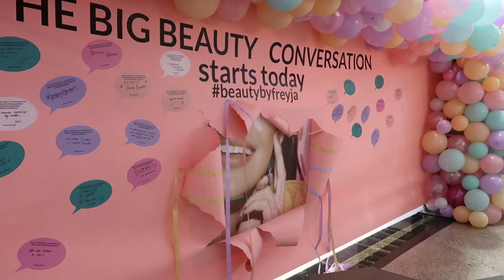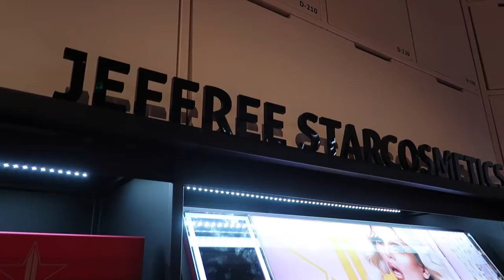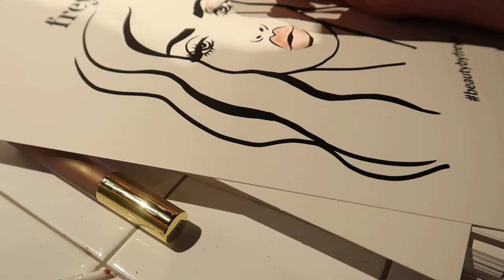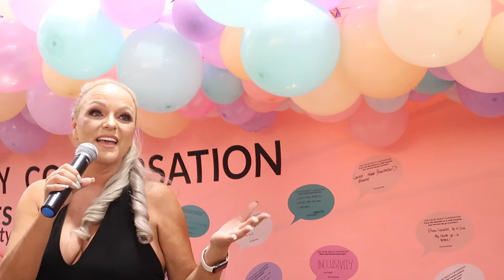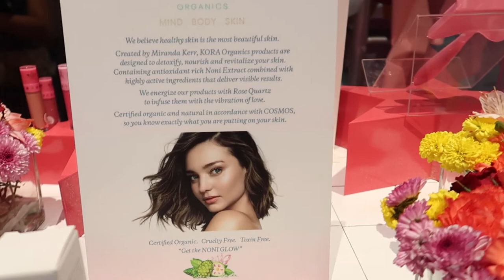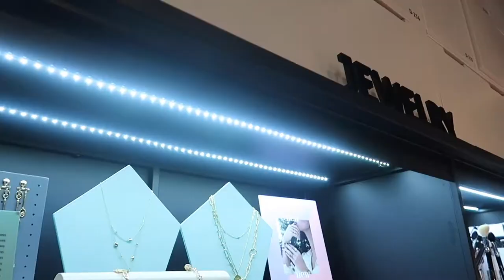VLOGMAS: Beauty by Freyja Jeffree Cosmetics, Gerald Cosmetics, Huxley, Kora Organics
FINALLY!! Had the time to upload this vlog with Beauty by Frejya! Hope you guys enjoy it! :)

Camera:
Huawei Nova 2i (front)

Editor:
iMovie